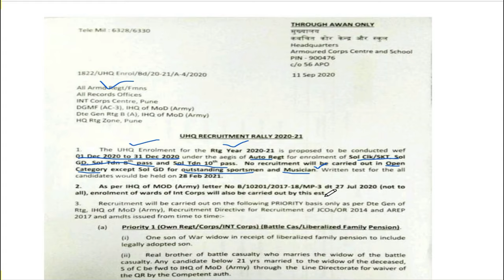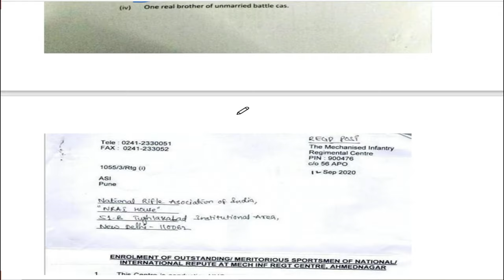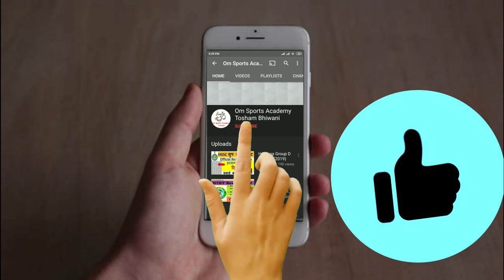Armoured Corps Centre & School Ahmednagar Relation Bharti 2020| armoured centre relation bharti 2021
Armoured Corps Centre and School Ahmednagar Relation and  sports man Bharti 2020-21(Armed Core)
Tags-
armed corps center ahmednagar
armed corps centre and school ahmednagar
armoured corps relation bharti
armoured corps relation bharti 2020
armed corps centre
armoured centre relation bharti 2021
armed corps centre relation bharti 2020
armed corps centre relation bharti
ahmednagar army training center
armed center ahmednagar bharti 2020
armed center ahmednagar relation bharti 2020
Armoured corps centre Ahmednagar Running 2020
armed center ahmednagar bharti 2021
armoured centre ahmednagar relation bharti 2021
armoured corps training centre ahmednagar
armed core
uhq relation bharti
uhq relation bharti 2021
uhq relation bharti 2021-22
uhq
1 दिसंबर 2020 से 31 दिसंबर 2020 तक एसीसी एंड स्कूल अहमदनगर  सेंटर रिलेशन और गेम की भर्ती करेगा। किस-किस की भर्ती होगी इसका टेस्ट कब होगा ज्यादा जानकारी के लिए हमारा यूट्यूब वीडियो देख सकते हैं और पीडीएफ डाउनलोड कर सकते हैं
army bharti
indian army bharti
bharti
indian army rally bharti in up
army rally bharti
army trademen bharti 2021
army bharti rally
sena bharti
army bharti 2021 haryana
army bharti 2021 maharashtra
army bharti news
army bharti race
army bharti update
army bharti height
katihar army bharti
army clerk bharti
indian army rally bharti registration
army bharti rally race
army rally bharti 2021
alwar sena bharti 2020
indian army bharti race